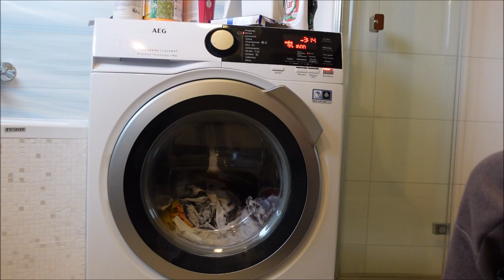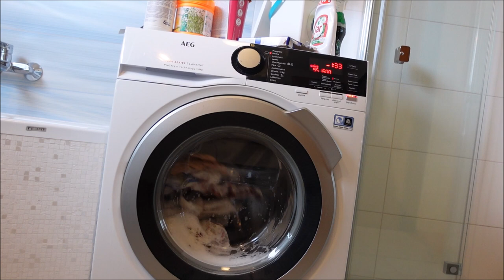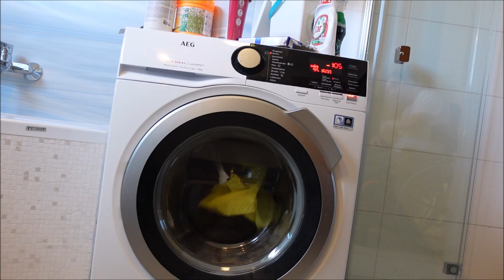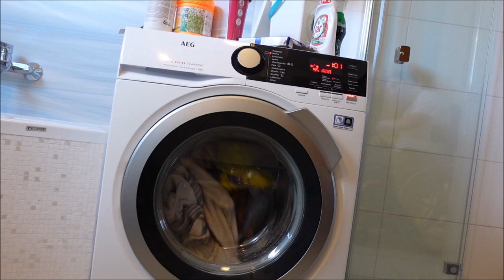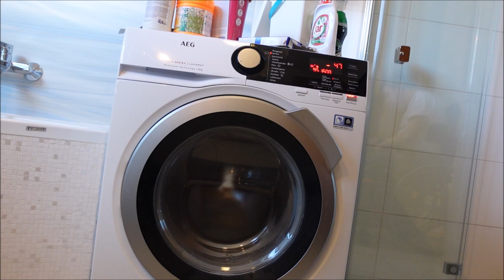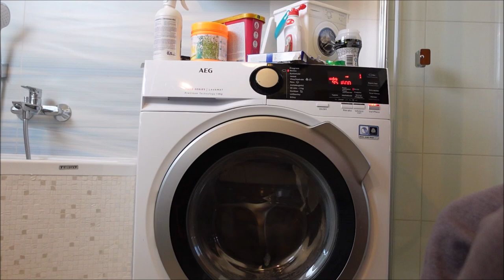Corona AEG - White Towels Boil Wash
Washing a load of white towels on cottons 90 with a stain option